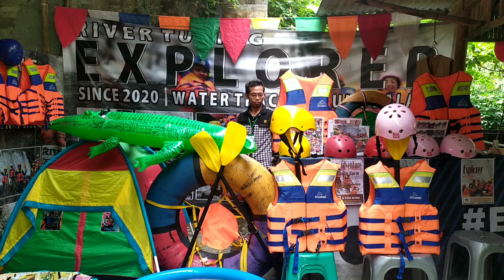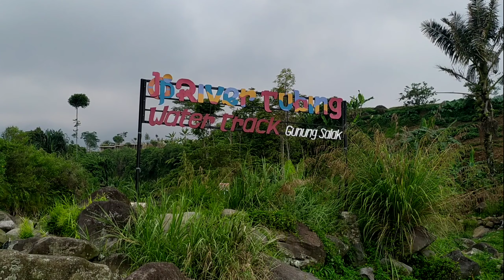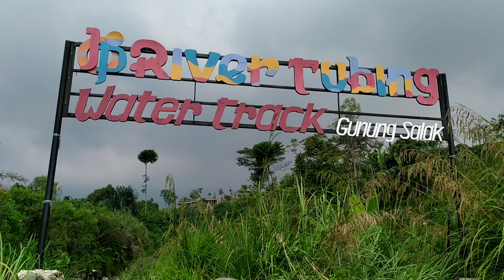Wisata Air Warna Warni di Kaki Gunung Salak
JP River Tubing, wisata murah cocok untuk keluarga. Letaknya berada di kaki Gunung Salak tepatnya di perbatasan antara Kecamatan Tenjolaya dengan Pamijahan, Kabupaten Bogor

Untuk berenang di sungai, dikenakan biaya sebesar Rp 10 ribu per orang. Sedangkan untuk river tubing Rp 45 ribu per orang. Selain bisa berenang dan mengarungi sungai, anda bisa menikmati panorama Gunung Salak dan hijaunya sawah.

Selain itu, bagi yang hobi berselfie ria tempat ini sangat cocok karena bebatuan di sekitar lokasi wisata di hias dan di cat warna warni.

Lokasi wisata alam ini mudah dijangkau karena berada di pinggir jalan raya.